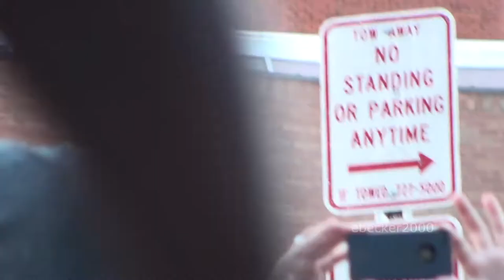Cheick Hamala Diabate & Friends Plays Adams Morgan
If you are in DC catch Cheick Hamala at Bossa in Adams Morgan and if you say you saw this video, the Cheick will celebrate your visit.

Cheick Hamala Diabate is a musician from Mali, West Africa who has been nominated for a Grammy award. Using Adelphi, Maryland as his home he travels all over the United States, Canada, Europe, and Asia. He has performed at the Kennedy Center, the United States Senate, and the Smithsonian Institution. Cheick Hamala was born into a griot family in Kita, Mali. From a young age he learned to play the ngoni, a stringed instrument related to the American banjo. In addition, Cheick has learned the history of Mali passed down for over 800 years. Cheick has performed internationally.